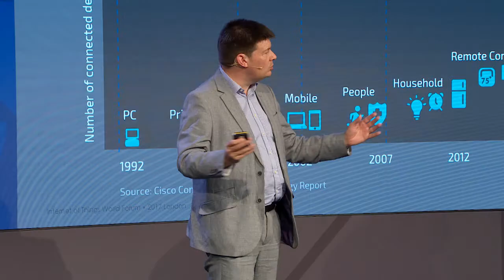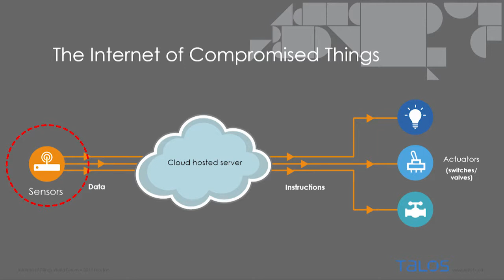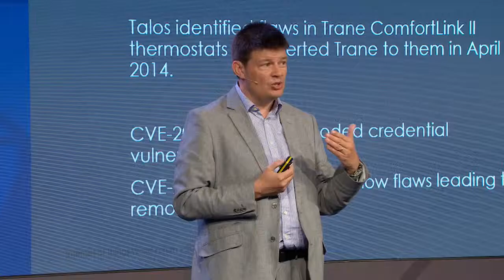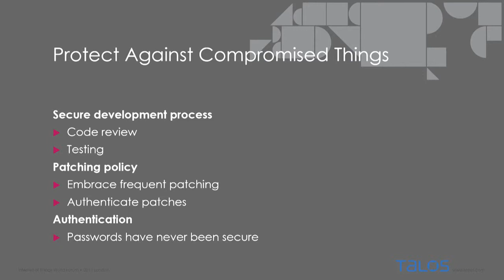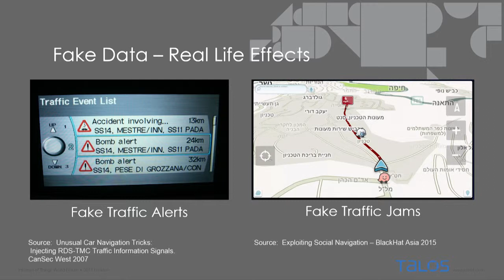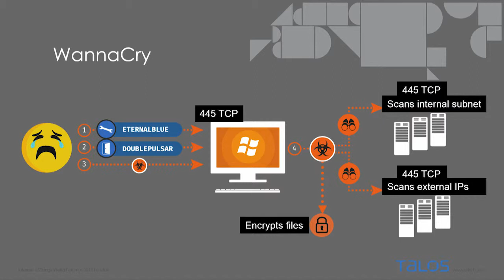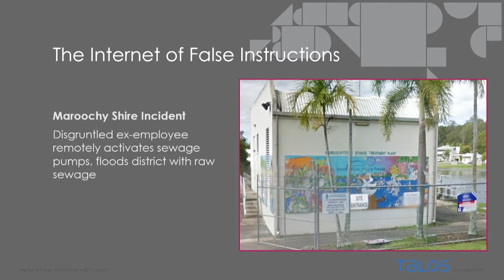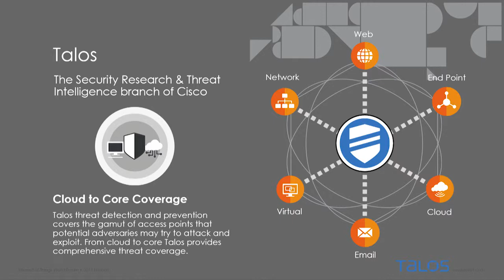IoTWF 2017 - Martin Lee - The Security Vulnerabilities of IoT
Martin Lee from Talos talking on IoT security issues during Internet of Things World Forum (IoTWF) 2017, industry event hosted by Cisco.

This video is only for informative purposes. All credits and copyrights belong to Cisco. Visit conference website for more informative videos on Internet of Things: